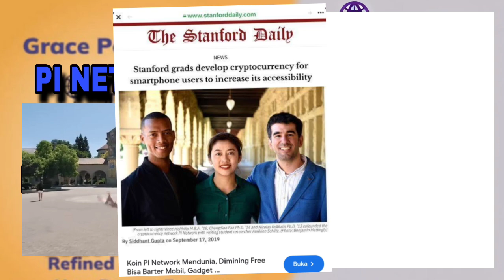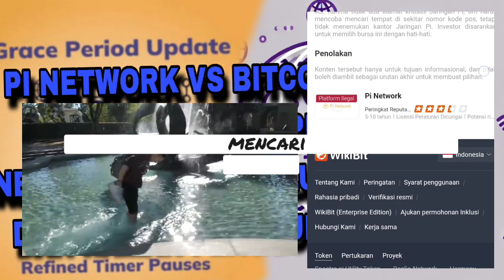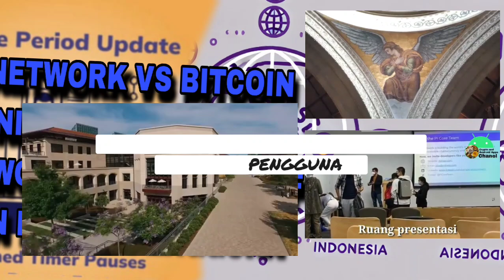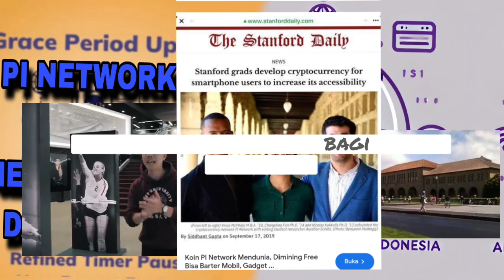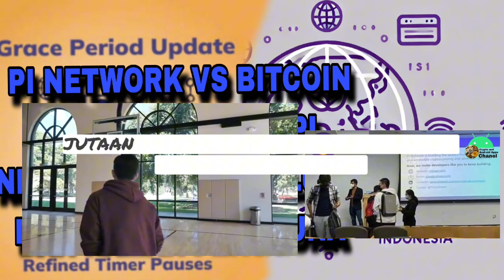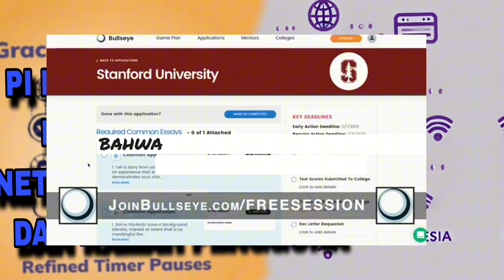MENGENAL PI NETWORK ❗ REVOLUSI KRIPTO DARI JANTUNG LEMBAH SILIKON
**Deskripsi:**

Dalam kantor yang modern dan penuh inovasi di Lembah Silikon, California, lahirlah sebuah revolusi di dunia kripto yang dikenal sebagai Pi Network. Dipimpin oleh tiga cendekiawan lulusan Stanford University, proyek ini dirancang untuk mendemokratisasi akses ke mata uang digital dengan menciptakan Pi Coin, koin yang dapat ditambang langsung dari ponsel. Pi Network bertujuan untuk menciptakan ekonomi digital yang inklusif, di mana siapa pun di seluruh dunia dapat berpartisipasi tanpa hambatan teknis. Dengan komunitas global yang terus berkembang, Pi Coin siap mengubah masa depan ekonomi menjadi lebih adil dan terdesentralisasi. Ini adalah kisah tentang inovasi, kolaborasi, dan visi besar yang berakar dari sebuah kantor sederhana, namun penuh semangat, di jantung inovasi dunia.

Saat ini, tidak ada foto resmi atau publik dari kantor fisik Pi Network yang tersedia. Pi Network sendiri lebih dikenal sebagai proyek yang didirikan oleh individu yang terkait dengan Stanford University di California, namun informasi mengenai lokasi kantor fisik atau pusat operasionalnya tidak dibuka secara publik. Jika Anda melihat gambar yang beredar, kebanyakan mungkin hanya representasi visual atau spekulasi.